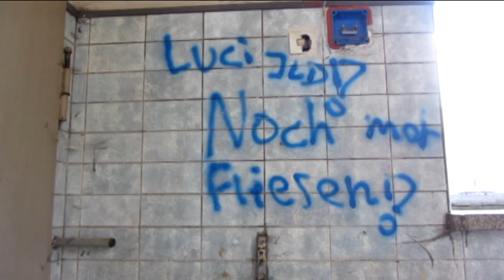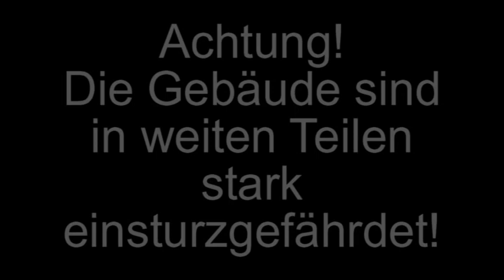Verfallene DDR - Strickwarenfabrik in Zwickau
Lost Places